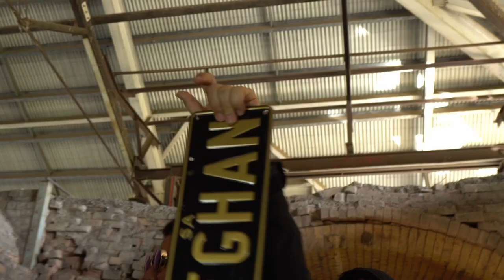Afghan Rap - Roll 40 "Etobar" Ft. Sarwar Ali (official music video)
Afghan Rap

Artist: Roll 40 & Sarwar Ali
Directed by: Murtaza Hussain
Beat By: Starix Production
Mix & Master By: Drez
Especial Thanks to: Master Tattoo 3D